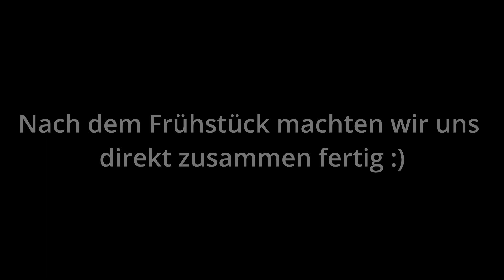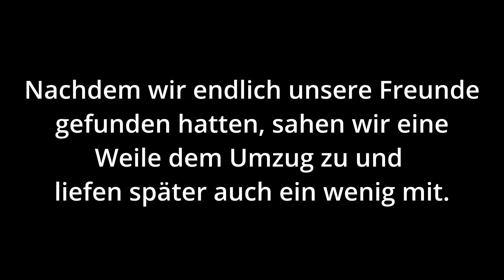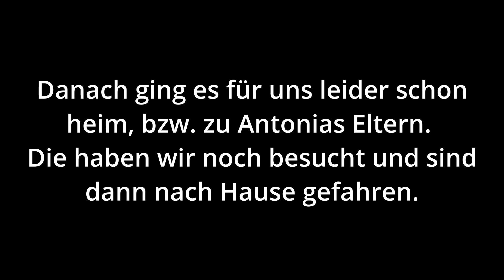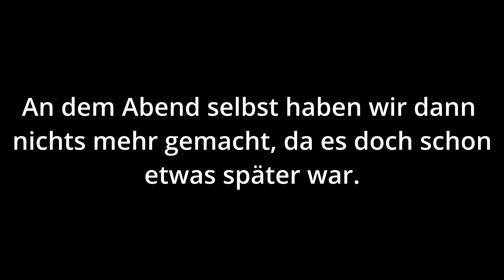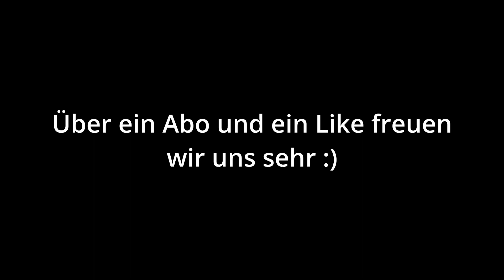CSD Frankfurt 16.07.2022 // Vlog #1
Hey,
in diesem Vlog nehmen wir euch mit zum CSD nach Frankfurt.
Lasst gerne ein Like und ein Abo da wenn ihr mehr von uns sehen wollt!
Auf Kommentare antworten wir euch natürlich gerne :)